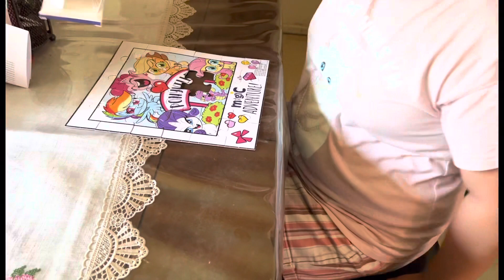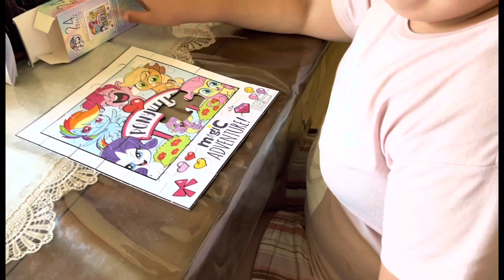Lupita and vaneshi puzzle challenge